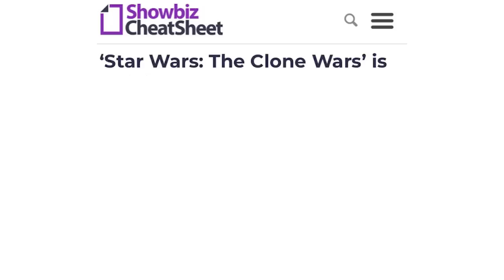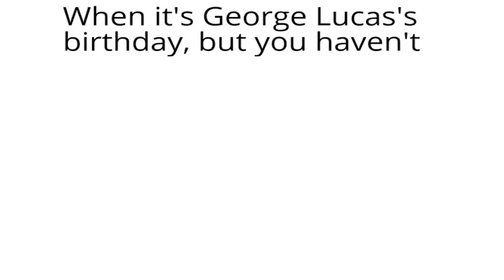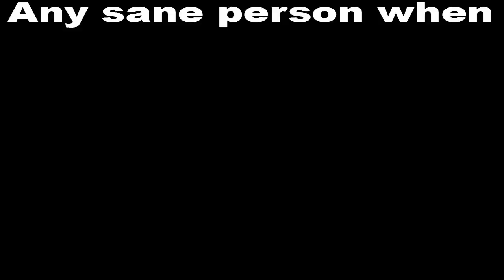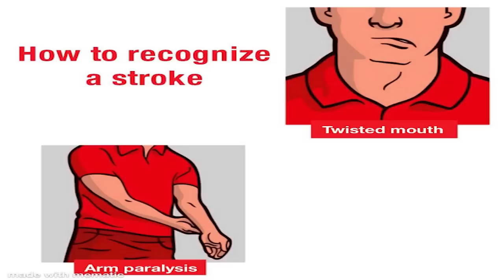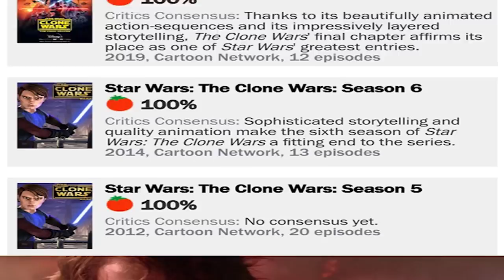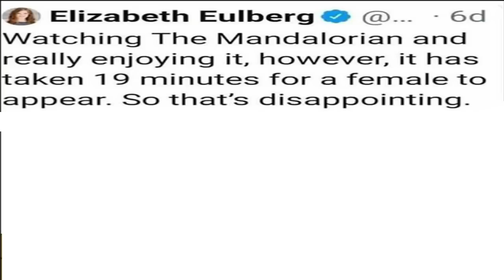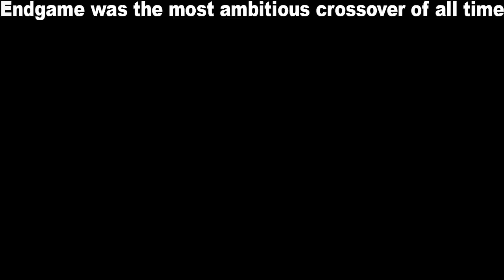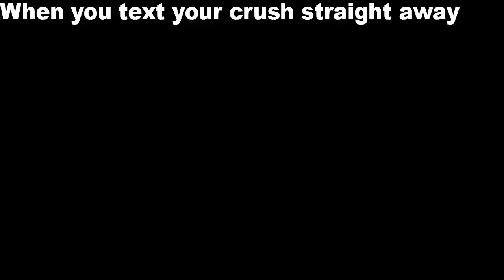Star Wars Memes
I did some videos on Prequel memes and told myself what the heck, why don't I do memes for the franchise as a whole. And so here it is! All the memes were taken from r/starwarsmemes.